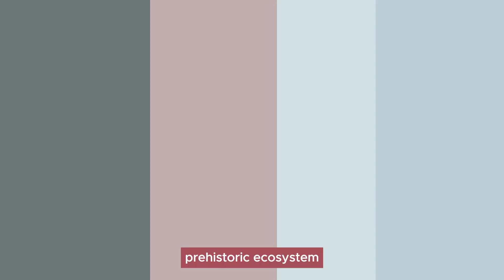🌐Episode 1: "Dinosaur Origins: Tracing the Footprints of Time"🦖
Hey there, amazing viewers! 🌟 It's your buddy Earthie, and today, I'm bringing you a mind-blowing adventure in our brand new video: "Ep1 Dinosaur Origins: Tracing the Footprints of Time." 🦖✨ Get ready to embark on an incredible journey through the ages with me!

🌐 Exploring the Dawn of Dinosaurs
In this first episode, we dive deep into the origins of these magnificent creatures that once ruled our planet. Together, we'll uncover the secrets hidden within the footprints of time, revealing the awe-inspiring history of dinosaurs. So, buckle up, because we're about to unearth some fascinating facts that will leave you in awe!

🔍 Tracing the Footprints
Have you ever wondered how dinosaurs left their mark on Earth? Join me as we follow the traces left by these ancient giants, connecting the dots to piece together the incredible story of their existence. Spoiler alert: it's more thrilling than any Jurassic Park movie!

🔬 Scientific Wonders Unveiled
But wait, there's more! We'll delve into the scientific wonders behind the discoveries, bringing you the latest insights from the world of paleontology. From fossilized remains to cutting-edge research, we've got it all covered to satisfy your curiosity.

👁️ Witnessing History Unfold
Picture this: you, me, and the breathtaking landscapes that once witnessed the majestic dinosaurs roaming freely. Get ready to be transported through time and witness history unfold before your eyes. Trust me; it's an experience you won't want to miss!